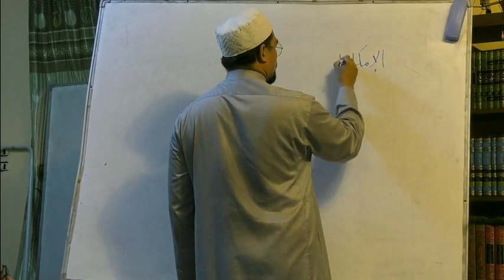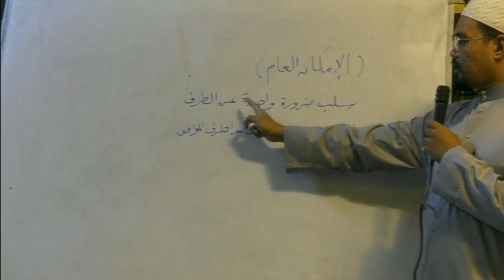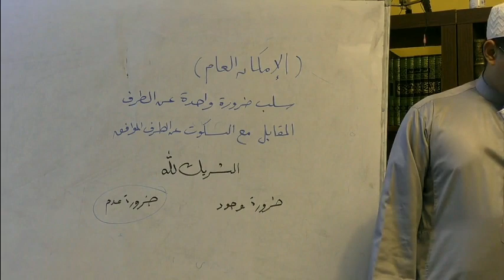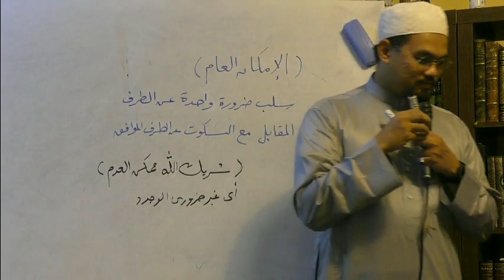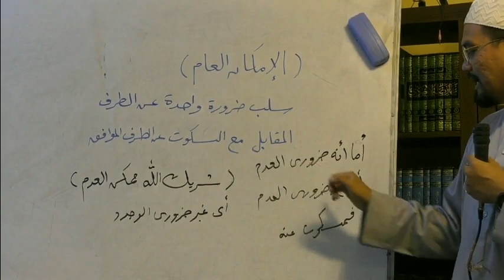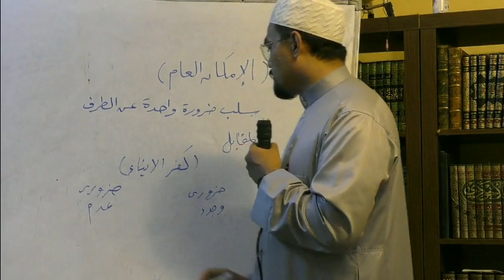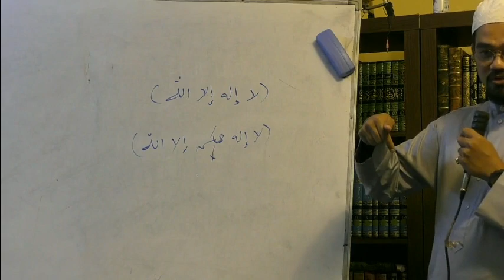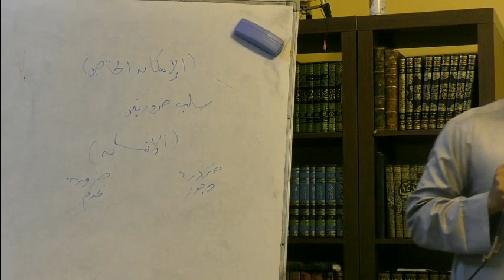07. Syarah Aqidah Al-'Awam - Ustaz Nazrul Nasir